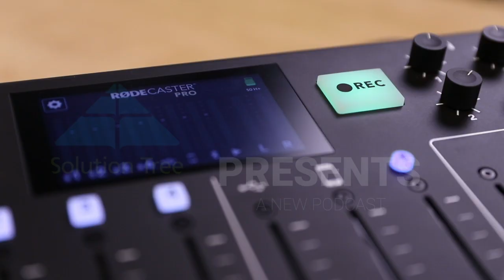Every Educator Deserves a Coach: A Conversation with Karen Anderson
In today’s episode, Prisma Lopez-Marin welcomes guest cohost Kim Ennis, general manager of Results Coaching Global to join in a conversation with Results Coaching Global cofounder Karen Anderson. Karen takes us back to the beginnings of this organization that was founded on a mission to develop confident, competent, and courageous school leaders.

Follow along on the journey from Karen’s first spark as a young educator to the glow of success as an award-winning administrator of professional development, to an idea that caught fire: dedicating her life to providing educators with the quality coaches they deserve.

 Tune in to discover:

●      What inspired Karen and her colleagues to commit to coaching educators

●      Why dreaming big and doing the work matters

●      How RCG has adapted to meet educators’ changing needs

●      What brought RCG and Solution Tree together

●      Why the future looks bright for RCG and the educators they serve

Karen Anderson served as a public school educator for more than 45 years. In addition to coaching, her expertise includes facilitating groups focused on working collaboratively to discover solutions and improve processes and delivery systems. Karen is a national trainer and former adjunct faculty member at Texas A&M University-Commerce. From 1996 to 2004, she fulfilled the position of executive director of the Texas Staff Development Council, and she is a recipient of their lifetime achievement award.